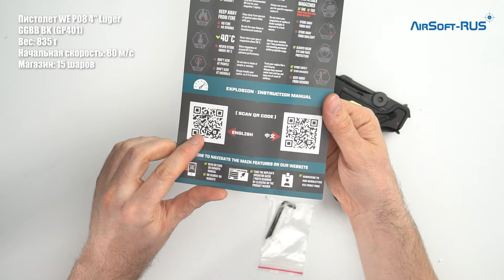Пистолет WE P08 4 Luger GGBB BK GP401